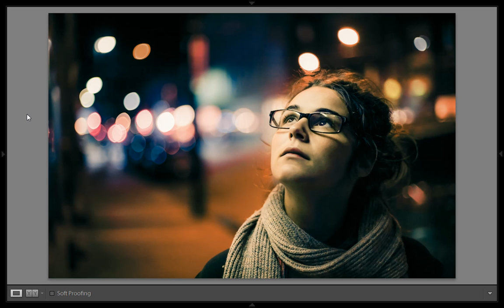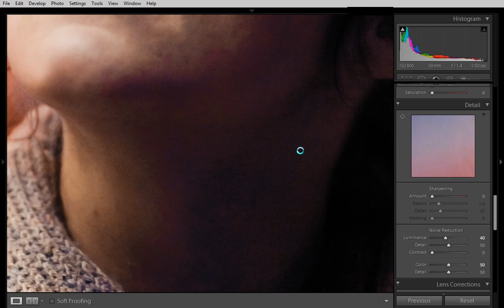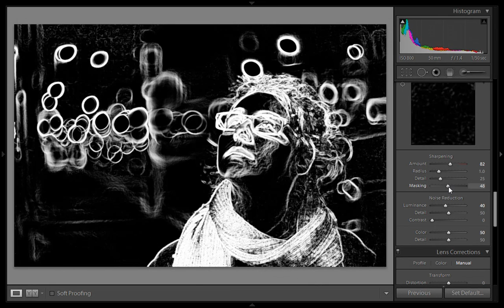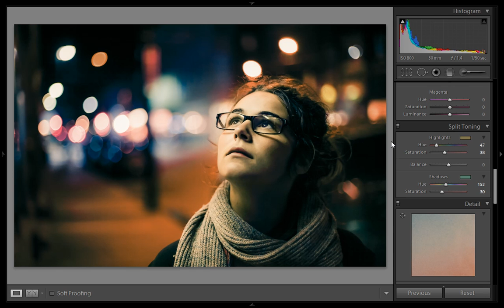Adobe Lightroom 5 : Hollywood color Correction , Cinematic Effect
In this video we will learn about the Cinematic look of photography.